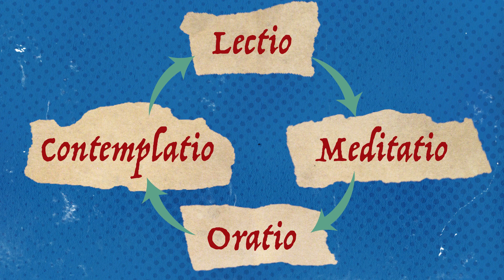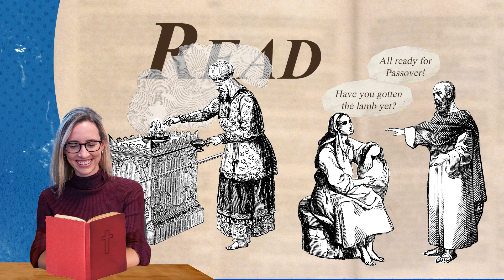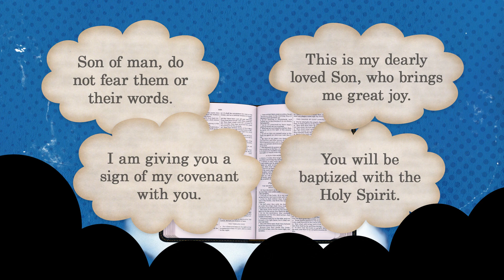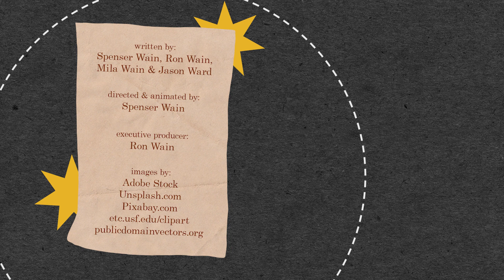Divine Conversation: A Guide to Lectio Divina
What is Lectio Divina? We break down this method for talking with God.

Written By:
Spenser Wain, Ron Wain, Mila Wain & Jason Ward

Directed & Animated by:
Spenser Wain

Executive Producer:
Ron Wain

Images by:
Adobe Stock
Unsplash.com
Pixabay.com
etc.usf.edu/clipart/